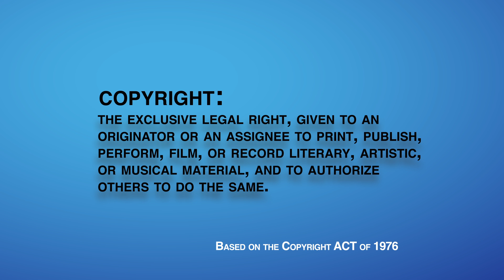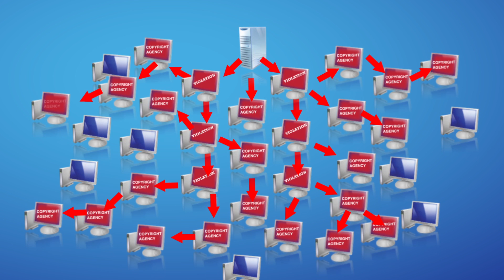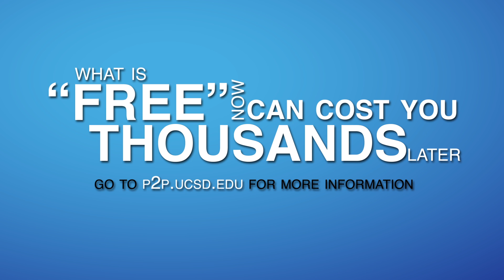File Sharing Facts at UC San Diego